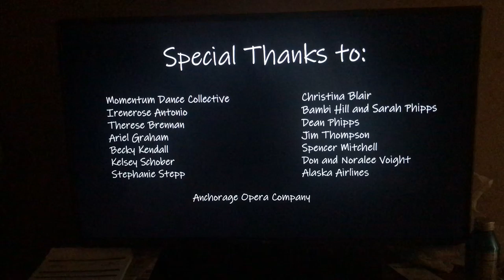Late Night TV in Anchorage-June 2019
Wow...I only recorded a short bit of Anchorage's own late-night gift to folks who've turned into insomniacs due to the never-dark summertime lights.  This clip of "The Venue-Music Television for Alaska" is just about everything you think it would be.  While this is not the choicest sampling of the offerings on the Venue, it is what I grabbed just before I headed back to the bathroom to filter more microbrew for microplastics.

You can find our more about The Venue via their Facebook